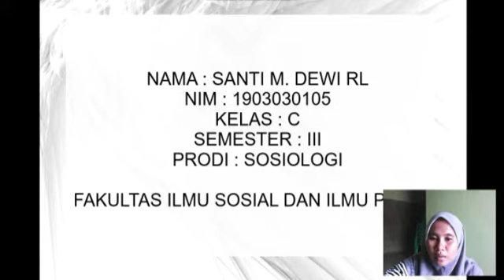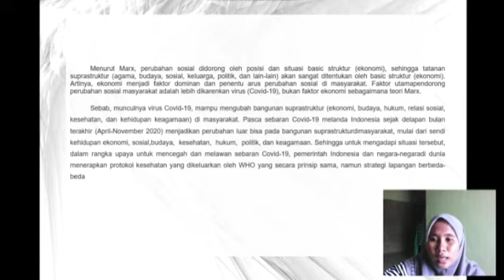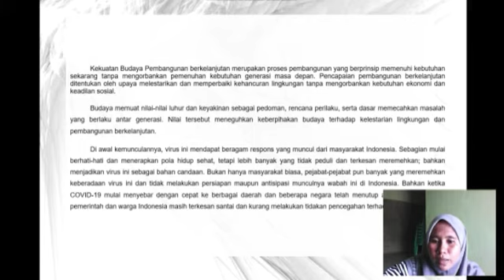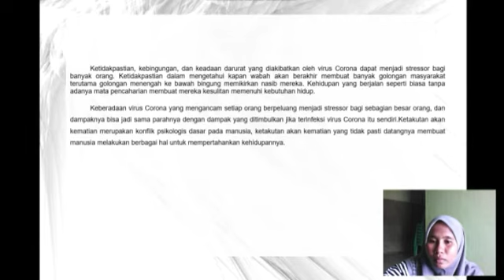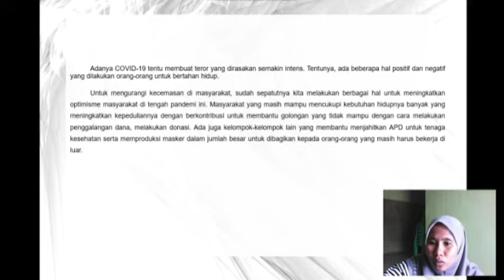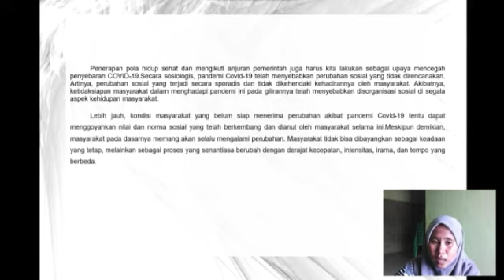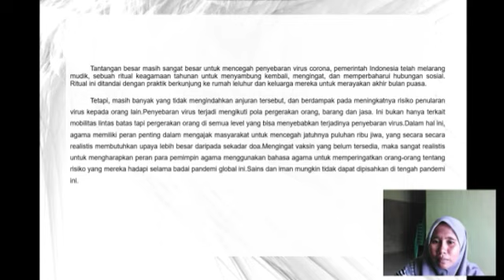FT-STRUKTUR BASIS COVID-19(4)